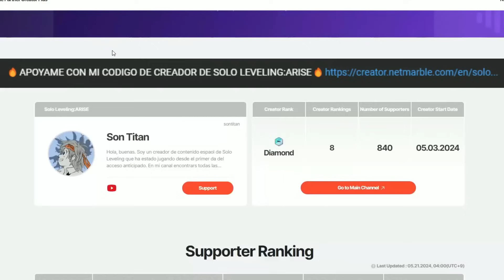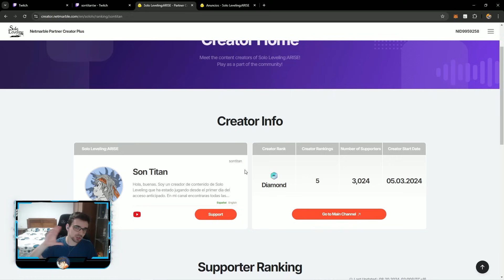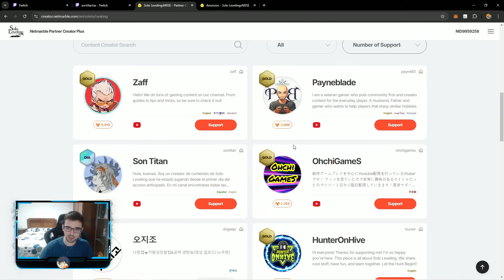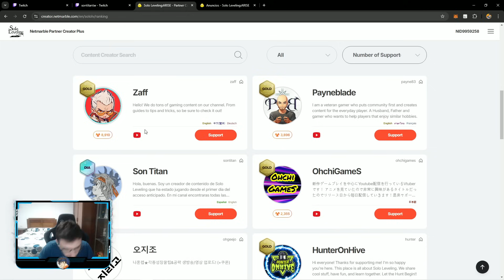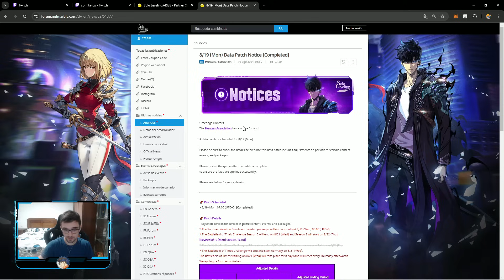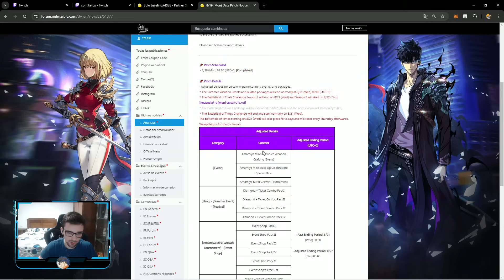⚠️¡CONSIGUE 1000 ESENCIAS GRATIS!⚠️ *NUEVOS CÓDIGOS* Solo Leveling: Arise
Nuevo video de solo leveling arise donde os aviso de los nuevos códigos !

0:00 INTRO

0:15 VIDEO